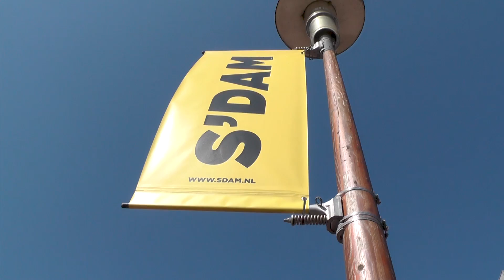Ontwerp jij een slogan voor een S’DAM ansichtkaart?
Schiedammers omarmen de S’DAM stadstijl zo blijkt uit het onderzoek dat in opdracht van de gemeente Schiedam door het kenniscentrum MVS in mei is gehouden onder het internetpanel.

Om de resultaten te vieren met de Schiedammers roepen Wethouder Bregman van toerisme, stadsmarketing en economie en Annemieke Loef, directeur van Stichting Promotie Schiedam, in een kort filmpje op om een passende tagline (slogan) te bedenken voor een S’DAM-ansichtkaart.
Welke tagline bedenk jij?

Welke tagline bedenk jij voor op een S’DAM-ansichtkaart? Denk bijvoorbeeld aan Schie you later of Heb Jenever voor mij. De slogan (tagline) moet kort & krachtig zijn en meervoudig te interpreteren en altijd met een knipoog!

De winnaar wint zijn/haar S’DAM slogan op een ansichtkaart. Deze ansichtkaart wordt verspreid in Schiedam en komt bij verschillende ondernemers in de stad te liggen.

De ansichtkaarten worden gemaakt om gratis uit te delen. Uiteraard krijgt de winnaar ook een stapeltje kaarten die hij/zij persoonlijk door Marcel Bregman en Annemieke Loef overhandigd krijgt.

Regels voor de actie

Eén inzending per deelnemer
De zin mag maximaal 10 woorden hebben
Zet je naam, adres en telefoonnummer in de e-mail
Je kan je inzending mailen tot zaterdag 1 september

Wethouder Bregman, directeur Stichting Promotie Schiedam Annemieke Loef en S’DAM vormgever Anouk van Mil (milc) beoordelen de inzendingen en kiezen een winnaar.

Alle ingezonden taglines worden eigendom van Stichting Promotie Schiedam en kunnen ingezet worden t.b.v. de promotie van S’DAM. Door het mailen van je gegevens geef je Stichting Promotie Schiedam toestemming om contact op te nemen mocht de inzending gekozen worden als prijswinnend.

Als je via de S’DAM social mediakanalen, website of andere kanalen deelneemt aan acties, prijsvragen en/of enquêtes, heeft SPS jouw naam, adres en overige gegevens nodig. Deze gegevens worden, samen met jouw e-mailadres, uitsluitend gebruikt voor het betreffende doel en na afronding van de activiteit verwijderd.